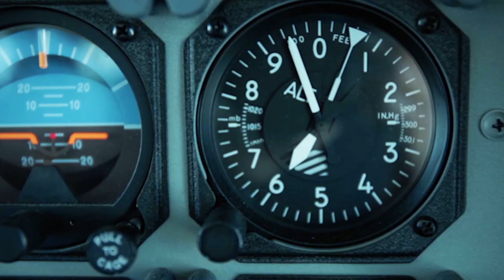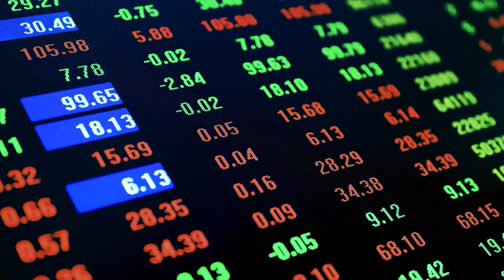Visibility and Insight for Digital Transformation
NETSCOUT is helping the largest Fortune 500 companies quickly adapt to solving digital transformation business continuity problems, enabling them to maintain control and seamlessly navigate digital disruption. Identify and assess weak links in your systems and continuously monitor and protect your critical business applications.